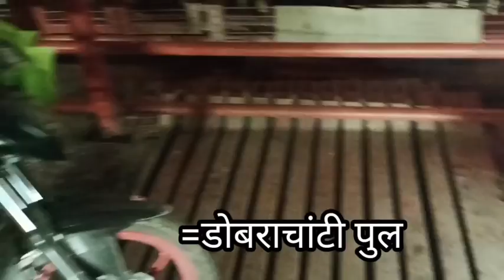Dobra Chanti Bridge🤘|| Tehri Garhwal ||Chinyalisour|| Uttarakashi ||@Lalit Sharma Vlogs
Dobra Chanti Bridge|| Tehri Garhwal || Chinyalisour|| Uttarkashi||

Plz Support me: 🙏🙏 ‎@Lalit Sharma Vlogs   @Tech Sharma